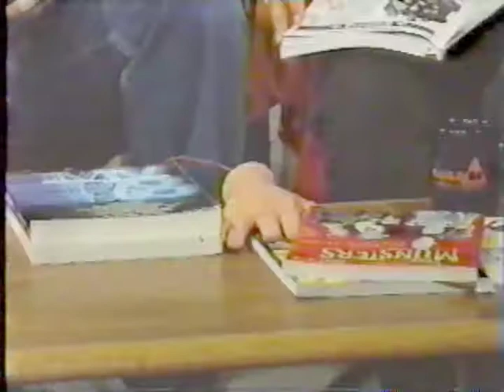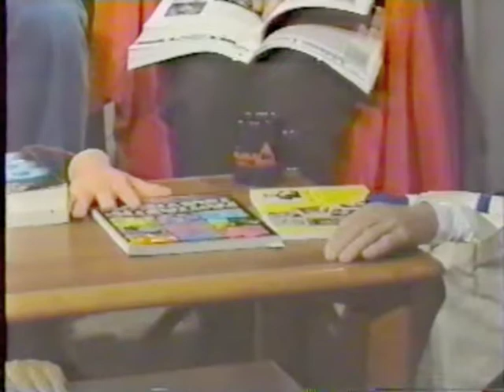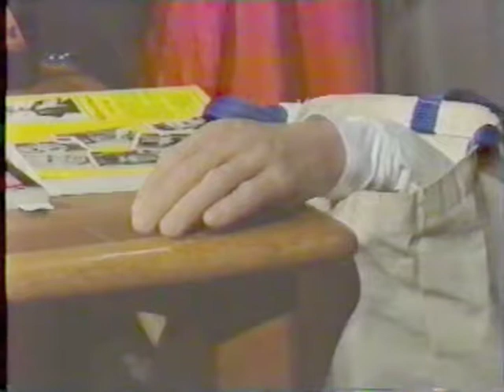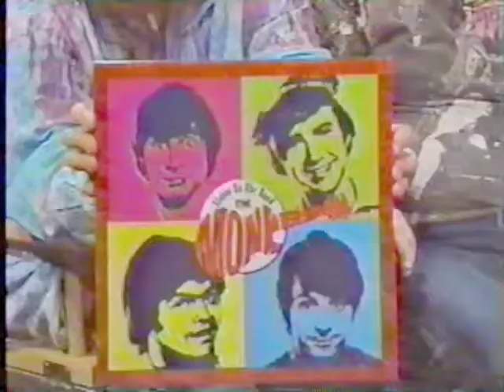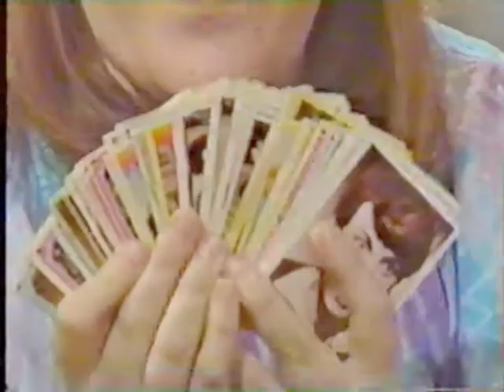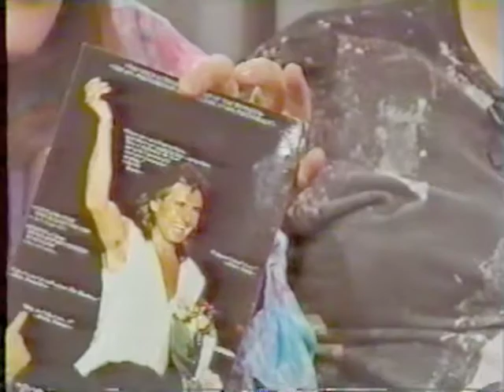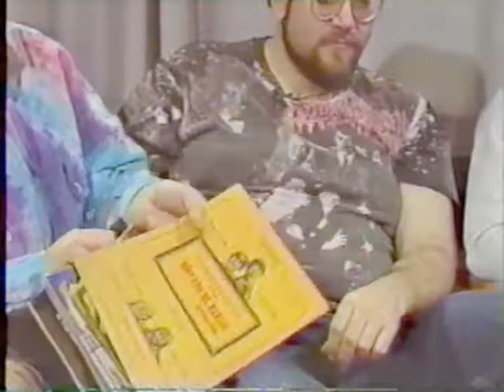Vast Wasteland From the Vault 029 - Addams v. Munsters PLUS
In this episode, we referee a fight between the two 60's creepy sitcom heavyweights. Plus, an interview segment with a special guest, on the topic of 60's TV rock band The Monkees.